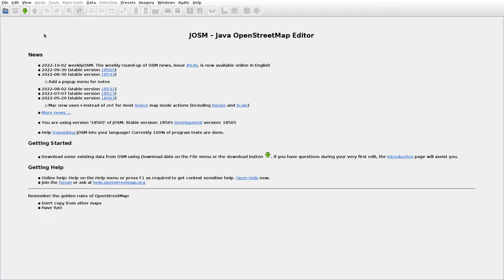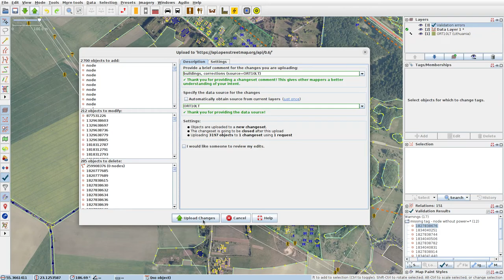JOSMrec1280 2022 10 03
Lithuania. Mirkliai, Norgėlai, Raseiniai. Tracing buildings (mainly) in JOSM for openstreetmap.